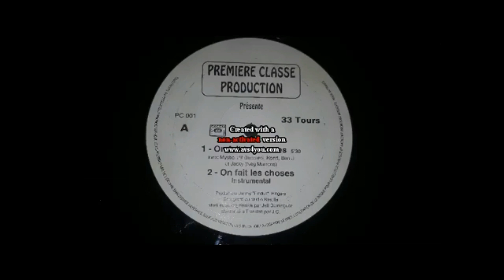KERY JAMES - ON FAIT LES CHOSES FEAT KOOL SHEN, ZOXEA & LA FOUINE